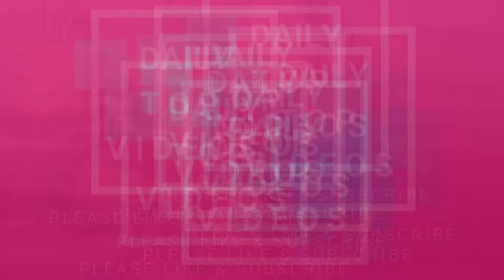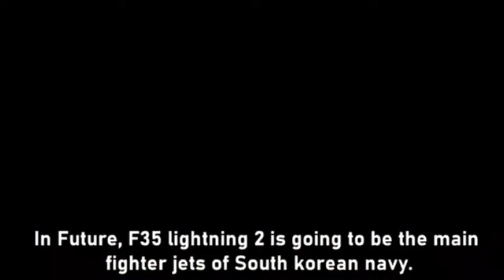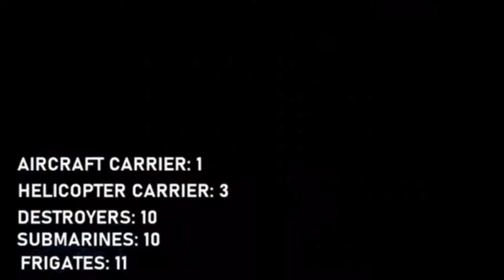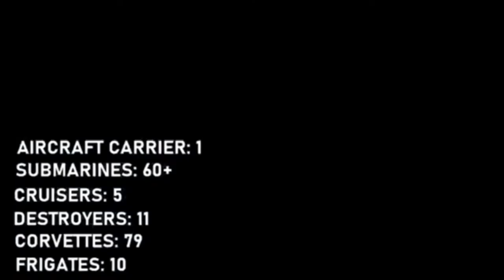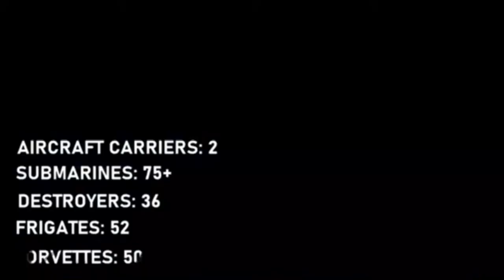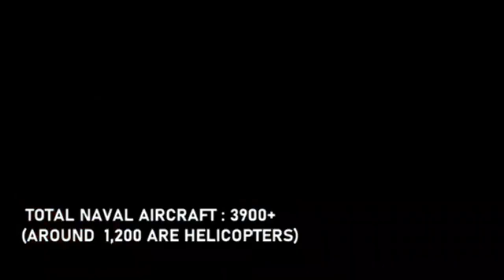TOP 10 MOST POWERFUL NAVY IN THE WORLD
Top 10 Most Powerful Navies In The World 2020.These Countries are some of the most Powerful and Strongest Countries in the World in terms of military.Total Naval Strength includes Aircraft carriers,destroyers,frigates,submarines,total Aircraft ,Battle Cruisers,Fighter jets,Corvettes and auxilliary Ships.

Chinese Navy#Indian Navy#US Navy#Russian Navy#Royal Navy UK#French Navy,United States,Largest Navy,Turkish Navy#Italian Navy